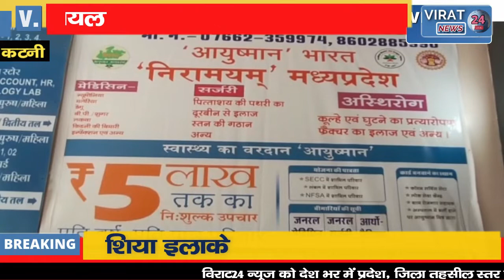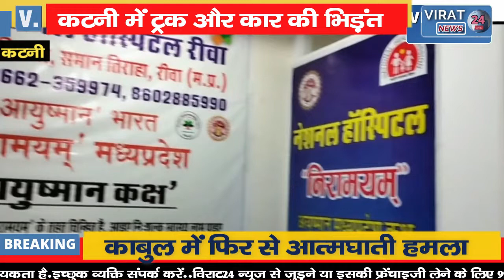दुर्ग से मैहर शारदा माता मंदिर दर्शन करने आया था परिवार दो बच्चों सहित आठ लोग हुए घायल